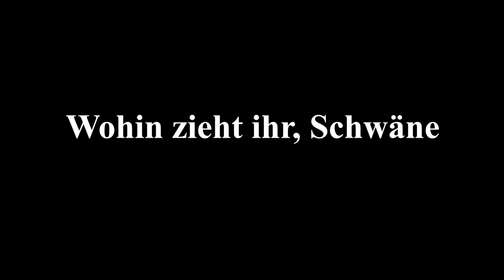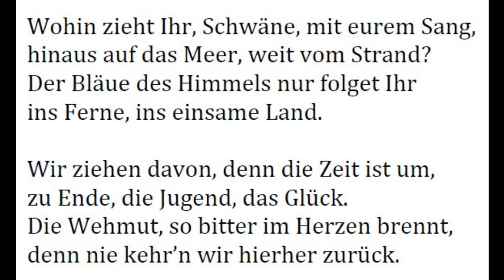Wohin zieht ihr, Schwäne